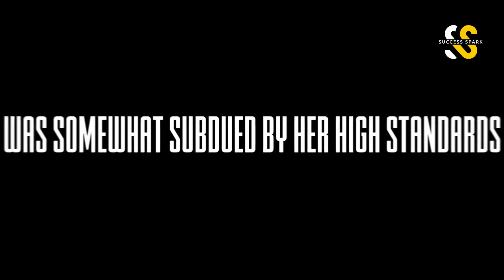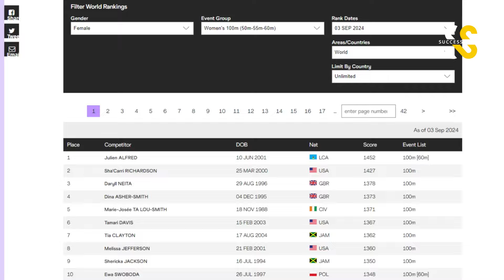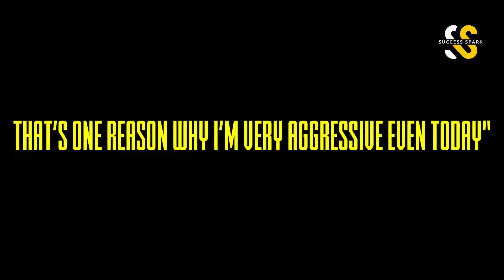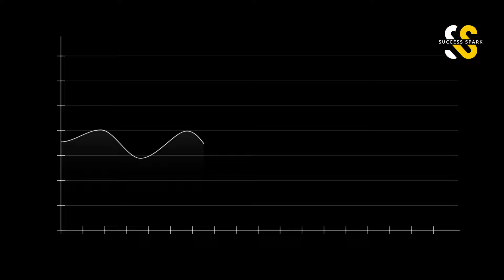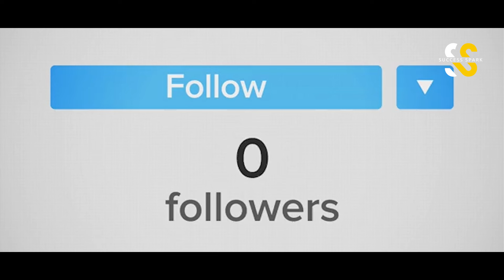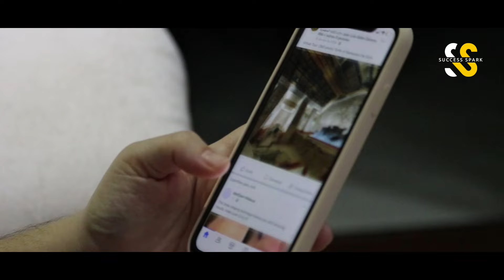Shericka Jackson The Sprinting Legend, Lifestyle, Family, and Net Worth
Explore the incredible journey and career of Shericka Jackson, Jamaica's sprinting sensation and a dominant force in track and field. From her remarkable achievements in the 200 meters world championships to her impressive performances across various events, discover how Jackson has established herself as one of the top athletes in the sport. Learn about Shericka Jackson's lifestyle, net worth, and luxurious mansion, as well as insights into her personal life, including details about her boyfriend. Dive into the full scope of Shericka Jackson's career, her notable accomplishments in the 200 meters, and how she continues to shape the world of athletics.

Welcome to Success Spark, your go-to YouTube channel for inspirational and motivational content. We are dedicated to uplifting struggling individuals through our empowering videos. Our channel features a collection of remarkable life stories from renowned motivational speakers and famous personalities, making it easy for viewers to relate and find inspiration. Join us as we guide you on a transformative journey, providing the motivation and encouragement you need to overcome challenges and achieve your dreams.

*I hope you enjoyed this Shericka Jackson The Sprinting Legend, Lifestyle, Family, and Net Worth, a lot of work has been put into it.